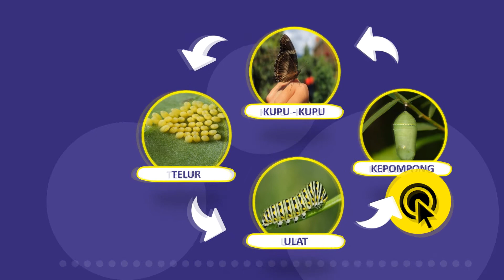Fase dalam Metamorfosis Sempurna Kupu-kupu (SmartPoint SD4005IPA)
video pembelajaran untuk sd kelas 4 dengan tema ilmu pengetahuan alam yang berisi materi tentang fase metamorfosis sempurna kupu-kupu